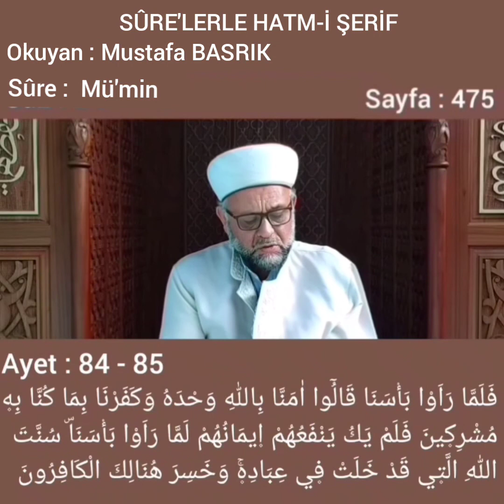MUSTAFA BASRIK/ 40-MÜ'MİN SÛRE'Sİ TİLÂVETİ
KEMERÇEŞME HACI ADEM CAMİ